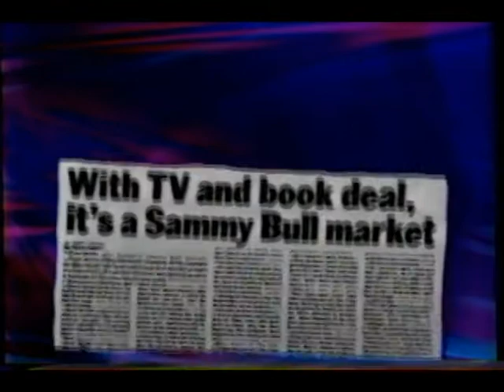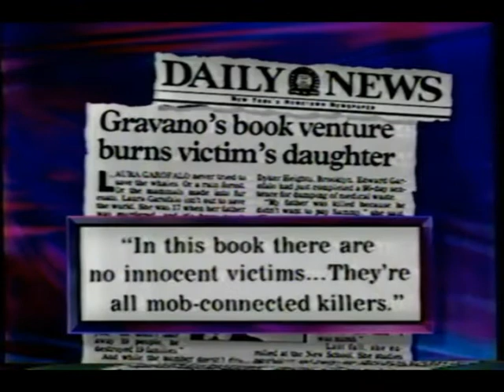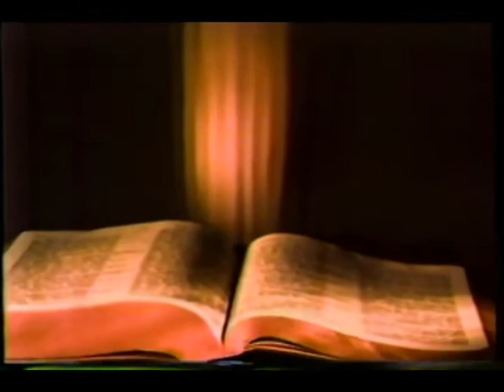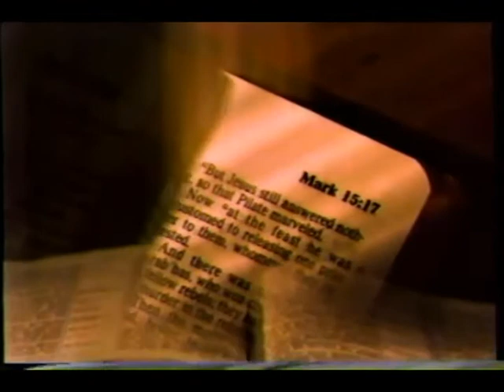Dateline (April 8, 1997) - "Raging Bull" & "Cult of Personality"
Two segments from the April 8, 1997 episode of Dateline.

- "Raging Bull" - Gambino crime family member turned informant Sammy "The Bull" Gravano is working on a new book with author Peter Maas.
Interviewed are six women who lost either a brother or father to Gravano. They are fighting for Gravano to be barred from profiting from sales of "Underboss."

The murder victims discussed are Joseph Colucci, Michael DeBatt, Eddie Garofalo, Robert DiBernardo and Louie Milito.

- "Cult of Personality" starts the 13:58 mark. This is a quick examination of the way cult leaders gather followers. Discussed are the usual suspects - Charles Manson, Jim Jones, David Koresh and Marshall Applewhite.

We hear primarily from Robert Jay Lifton, a professor of psychiatry at City University of New York. Weighing in on David Koresh is David Thibodeau, a Waco siege survivor.

Dawn Fratangelo reports on both of these stories. The first segment is introduced by Jane Pauley. Stone Phillips bookends the second feature.